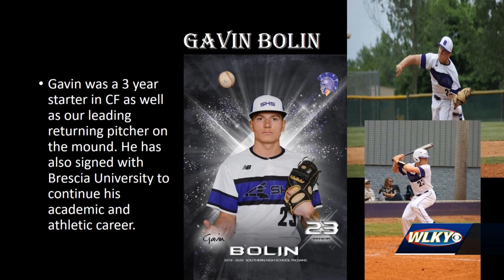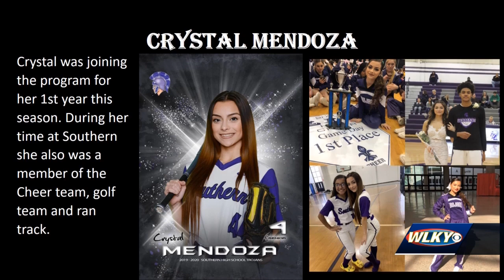Senior Sports Salute: Southern High School